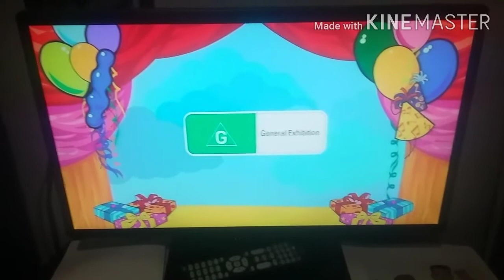Opening To The Wiggles Happy 15th Birthday 2006 DVD